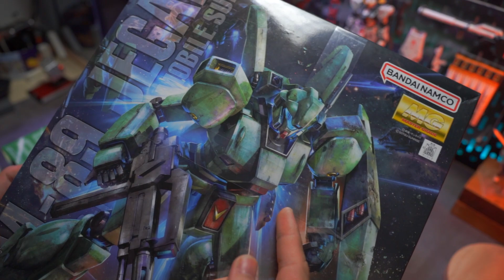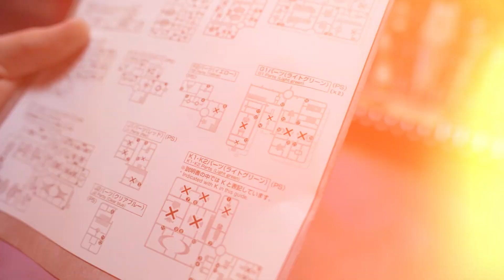[Tiếng Việt] Review P-Bandai MG 1/100 STARK JEGAN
Nếu anh em thích video đừng ngần ngại hãy click nút like và đăng kí theo dõi để mình có thêm động lực làm ra các video về mô hình tiếp theo nha

Các anh em  yêu thích các video của mình có thể DONATE cho mình tại:
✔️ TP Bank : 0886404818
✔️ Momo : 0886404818